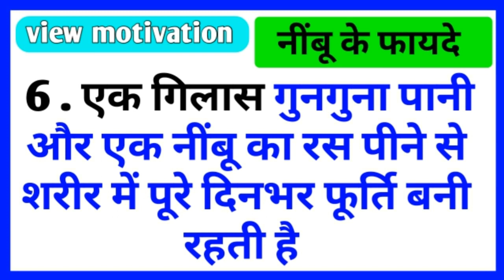नींबू के फायदे | nibu ke fayde | महत्वपूर्ण जानकारी | @viewmotivation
नींबू के फायदे | nibu ke fayde | महत्वपूर्ण जानकारी | ‎@view motivation  |

यह वीडियो देखें एंड इस वीडियो को शेयर करें एंड चैनल को सब्सक्राइब करें अच्छी लगे तो वीडियो को अपने दोस्तों के साथ रिश्तेदारों के साथ शेयर करें इस वीडियो को सपोर्ट करें ताकि ऐसे ही और इंटरेस्टिंग  वीडियो लाते रहेंगे

ham

phir milege